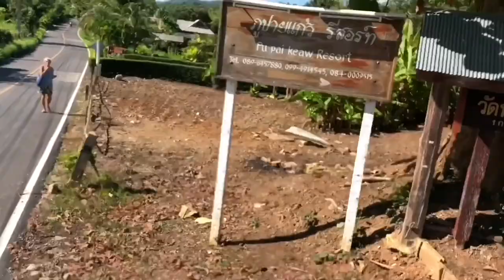UTV x Kirina Retro House x Pai Yoga Shala | Zennnnnn